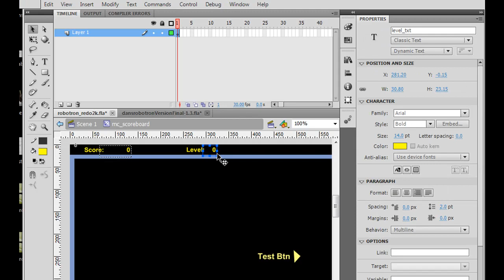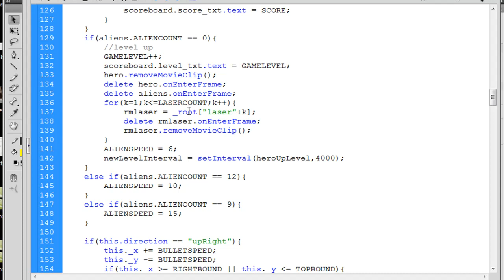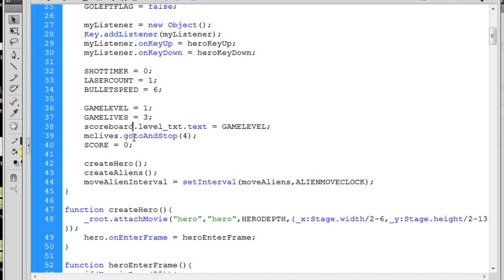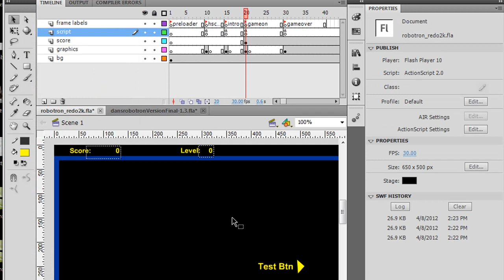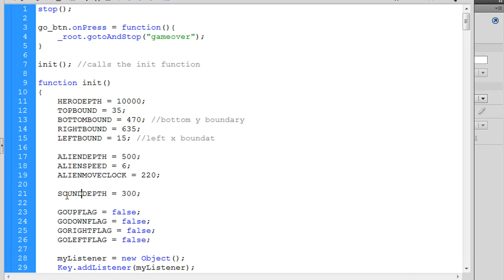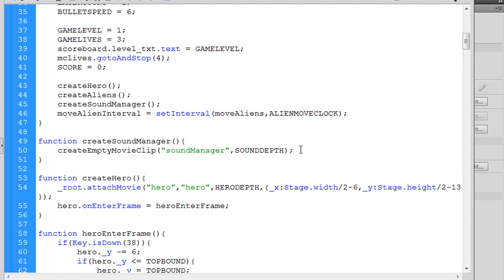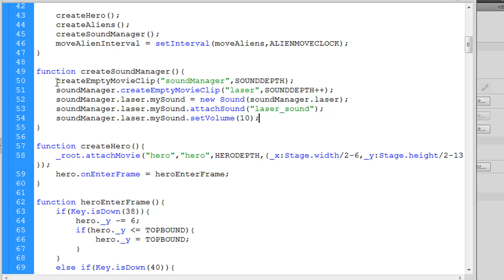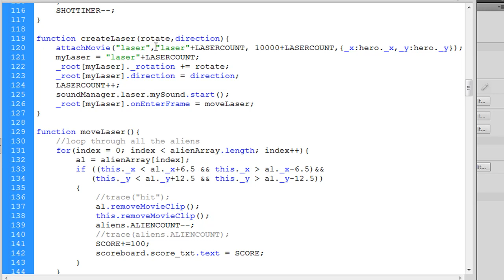How to create a sound manager (Flash Game with Actionscript 2.0 - Part 33)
How to create a Flash game based on Robotron using ActionScript 2.0. In part 33, I add sound to the game by creating a sound manager function.